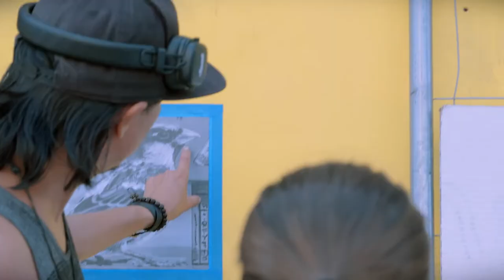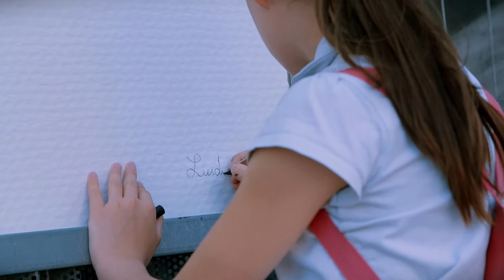RUBEN CARRASCO - Épisode 3, les ateliers.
Épisode 3, les ateliers.

Entre deux murs, Ruben a réalisé trois ateliers avec les habitants de l'Îlot Saint-Éloi (Paris 12).

Un projet rendu possible grâce au Budget Participatif, à la Bibliothèque Saint-Éloi, à la Ville de Paris, la Mairie du 12ème arrondissement et Paris Habitat.

Artiste : Ruben Carrasco
D.A : Les habitants du quartier
Prod : Hypermur